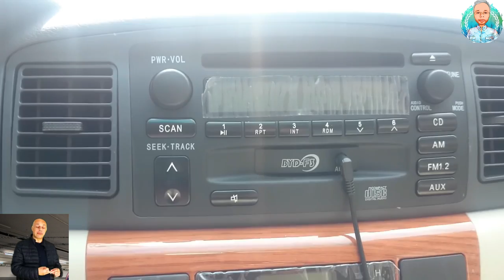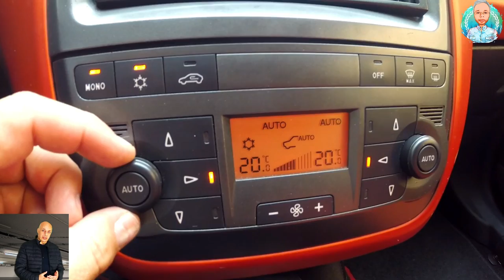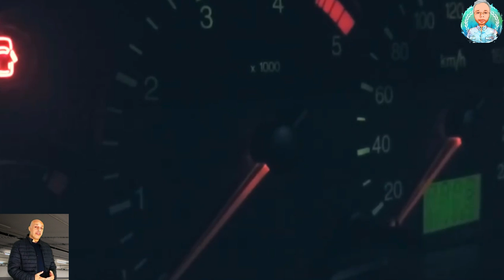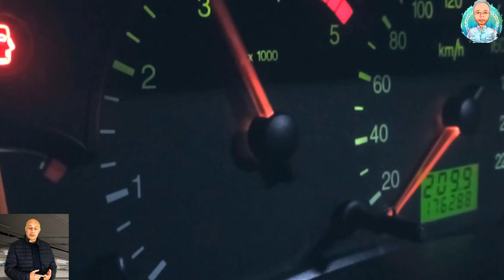عربيات اوتوماتيك بتكييف بسعر من 70 الى 100 الف جنية الجزء السابع والأخير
عربيات اوتوماتيك بتكييف بسعر من 70  الف الى 100 الف جنية الجزء السابع والأخير
00:00 المقدمة
01:26 مرسيدس سمارت
03:50 جولف 3
06:41 سيتروين سي 3
08:16 سيتروين سي 4
09:34 سوزوكى فيتارا
12:19 بى واى دى اف 3
14:43 شيرى انفى
16:00 سبيرانزا ام 11
17:55 فيات جراند بونتو
21:28 فورد فوكاس
22:35 عربيات نبعد عنها
23:11 نهاية الفيديو
استكمالا للجزء الاول عربية اوتوماتيك بتكييف بسعر 50 الف جنية
والجزء الثانى والثالث اللى اتكلمنا فيه عن عربية اوتوماتيك بتكييف بسعر من 50 الى 70 الف جنية
والاجزاء الرابع والخامس والسادس فى الفئة السعرية من 70 الى 100 الف
ده الجزء السابع والأخير
وهنكمل فيه باقى العربيات فى الفئة السعرية من 70 الى 100 الف
وللاسف هيكون الجزء الاخير فى ساساة عربيات اوتوماتيك بتكييف ومش هكمل باقى الفئات السعرية نظرا لقلة التفاعل والمشاهدات
المهم
جبتلكم كل العربيات الاوتوماتيك اللى بتكييف من اسواق العربيات والمعارض واخر تحديث سعر لشهر مارس 2022
كل عربية هقولكم سعرها من كام ل كام ومواصفاتها وللعلم الفرق فى السعر هو فرق الحالة مش سنة الصنع
ونصيحة بقولها دايما اشترى عربية حالتها محترمة وبلاش تسترخص
لان الحاله هى اهم حاجه اهم كمان من سنة الصنع
بنشوف عربيات موديل قديم افضل حالا من موديلات احدث
واكشف على العربية فى مركز صيانه او محطة بنزين
ولازم تكون العربية رخصتها سارية واشترى العربية بعقد مسجل شهر عقارى والدفع على رأس العقد فى مقر الشهر العقارى
كل عربية هجيبها هقولكم شوية معلومات عنها ومميزات وعيوب
فى الجزء ده هنتكلم عن 10 عربيات
ندخل فى الموضوع علطول
عربيات اتوماتيك بتكييف بسعر من 70 الى 100 الف جنية

اول عربية معانا
مرسيدس سمارت موديل 2000 بسعر يبدأ من 100 الف  جنية
تانى عربية
جولف 3 موديل 1993 و 1994 اللى بنسميها فى مصر الدبه سعرها بيكون من 80 الى 95 الف
ثالث عربية معانا
سيتروين  c3 موديل 2003 بسعر من 75 الى 80 الف جنية
رابع عربية
سيتروين سى 4 موديل 2006 و 2007 بسعر يبدأ من 100 الف
خامس عربية
سوزوكى فيتارا موديل 1997 بسعر من 85 الى 95 الف
سادس عربية
بى واى دى اف 3 موديل من 2008 الى 2013 بسعر من 85 الى 100 الف جنية
سابع عربية
شيري انفي موديل 2017 بسعر يبدأ من 95 الف
ثامن عربية معانا
اسبرانزا m11 او الملقبة خارج مصر شيرى ايه3 موديل 2010 بسعر يبدأ من 85 الف
العربية التاسعة فى الجزء ده
فيات جراند بونتو 2007 بسعر يبدا من  95 الف
العربية العاشرة والاخيرة فى الجزء ده
فورد فوكاس MK1 2004 بسعر من 85 الى 95 الف  جنية